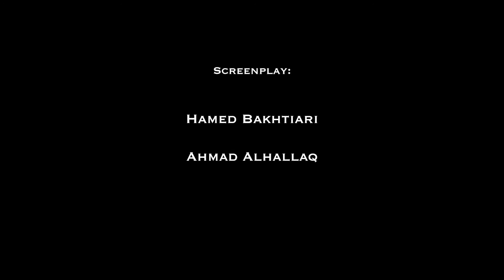Min nya värld avsnitt 2 engelska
”Min nya värld”, tio korta filmer som visar en kvotflyktings erfarenhet som nyanländ i Sverige.
Filmerna är ett samarbete mellan Studieförbundet Vuxenskolan och Värnamo kommun och innehållet är framtaget i samtal med flyktingar som bott några år i Sverige.
Syftet är att hjälpa nyanlända medmänniskor att förstå situationer som kan uppstå till exempel i tvättstugan, i köket, vid avfallssorteringen, på järnvägsstationen och i mötet med myndigheter.